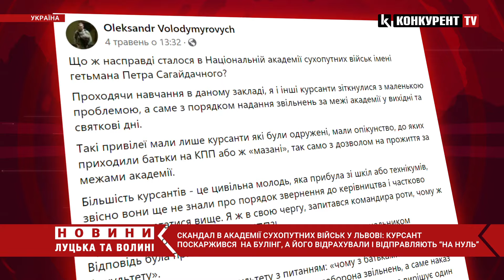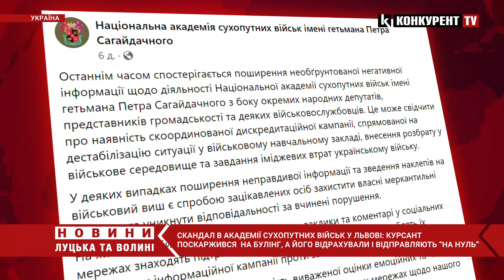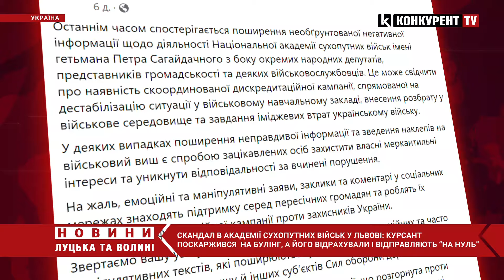Cкандал в Академії Сухопутних Військ: курсант поскаржився на булінг, а його відправляють “на нуль”